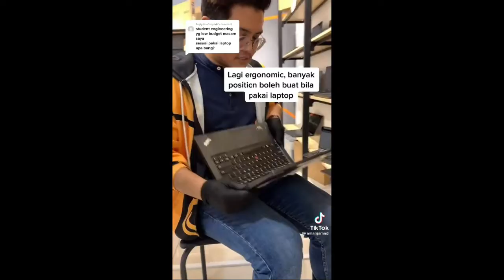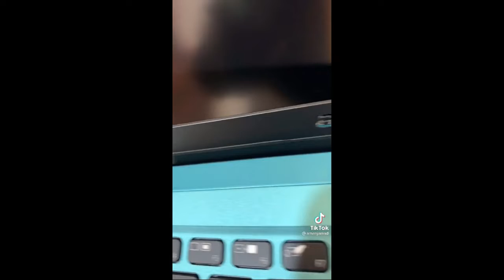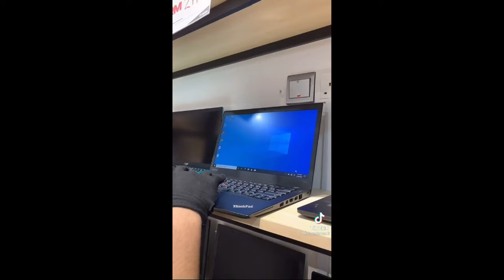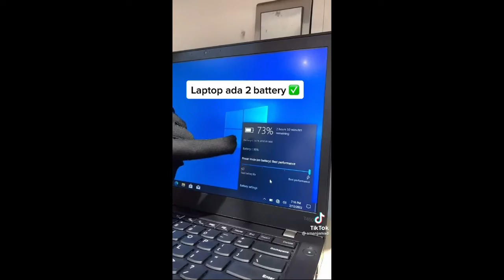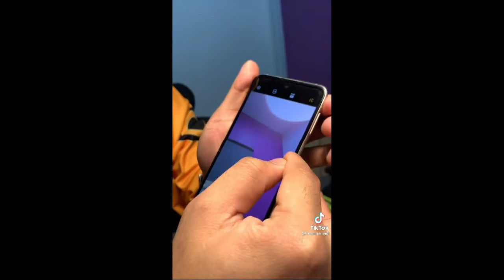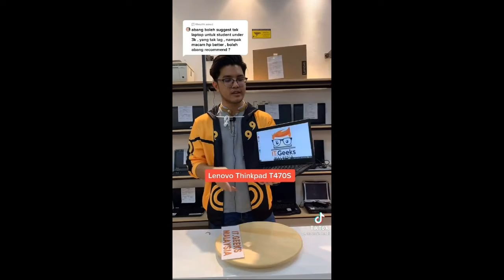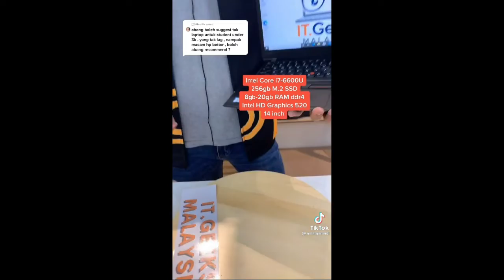Compilation 2 Tiktok